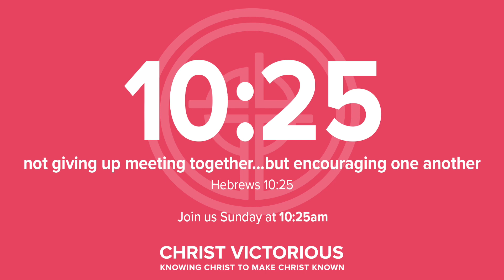"Funnel" (10:25 May 11)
Theme:
We can't give away what we have not first received. We love...because God in Christ first loved us.

Action Step:
Be a funnel of God's love to someone this week.

CHRIST VICTORIOUS LUTHERAN CHURCH
Join us at 10:25 am every weekday for our "10:25 Daily" series of short videos full of inspiration from the Bible. Also, join us for a deeper study Sundays at 10:25 for our "10:25 Weekly" series.